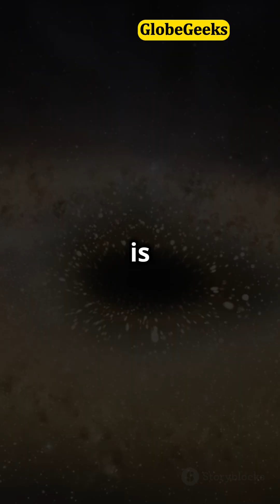NASA Expert Reveals What Creates BLACK HOLES In Space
Explore the mysteries of the universe and find out what creates black holes in space. From massive stars to cosmic collisions, we'll delve into the fascinating science behind these cosmic wonders. Join us as we venture into the unknown and uncover the secrets of black hole formation. Are black holes a result of gravitational collapse or something more? Let's find out!